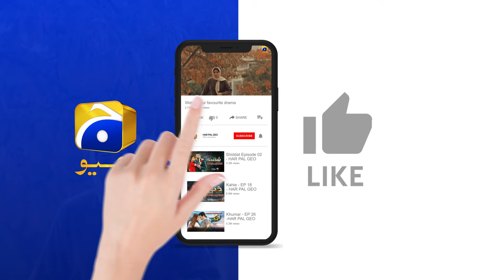Ishqaway Episode 27 Teaser - 6th April 2024 - HAR PAL GEO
7th Sky Entertainment Presentation
Producers: Abdullah Kadwani & Asad Qureshi
Director: Zahid Mehmood
Writer: Amar Khan